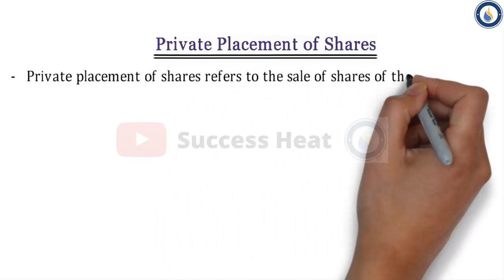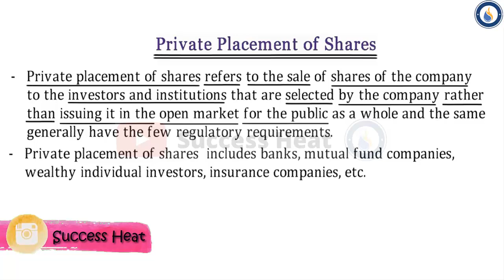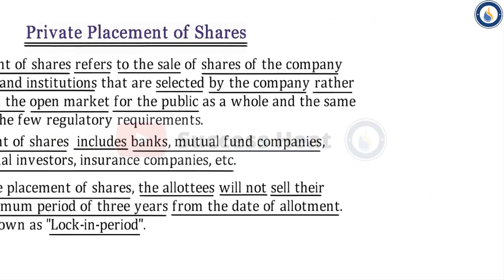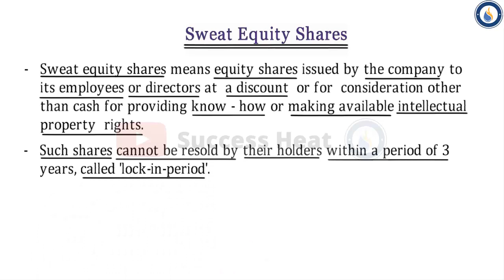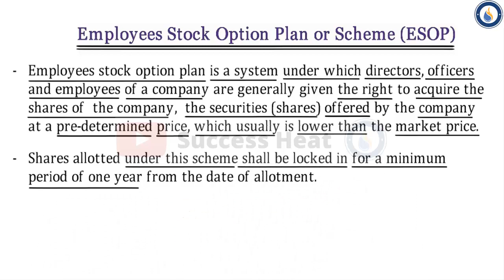Class - XII Chapter - 7 Issue of Shares [Part - 4]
Learning Concept:
1. Private Placement of Shares.
2. Sweat Equity Shares.
3. Employees Stock Option Plan or Scheme (ESOP)

Learning Concept:
1. Public Subscription of Shares.
2. Entries of Issue of Shares.

Learning Concept:
1. Meaning of Share Capital.
2. Types of Share Capital.

Learning Concept:
1. Meaning of Shares.
2. Nature of Shares.
3. Types of Shares. [Equity and Preference Share]
4. Types of Preference Shares.

Learning Concept:
1. Meaning of Company.
2. Features of Company.
3. Kinds of a Company

Whatsapp Number for Problems: 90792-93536 (Yash Ramnani)